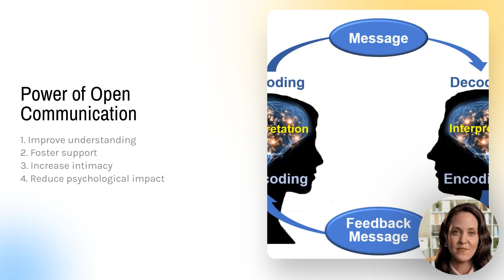Causes, Support & Solutions: How to Overcome the Stigma of Erectile Dysfunction | Mens Wellness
🤫 Are you or someone you know silently battling with a common but often misunderstood issue? 🙊

🔓 Join us on a journey to unlock the secrets behind a topic veiled in stigma and shame—Erectile Dysfunction (ED). In this powerful video, we're about to reveal the untold truths and provide a roadmap to overcome this hidden barrier to happiness.

Millions of men worldwide silently battle with the challenges of erectile dysfunction (ED), but the pervasive stigma surrounding this condition often prevents them from seeking the help they deserve. In this eye-opening video, we delve into the importance of erasing the stigma associated with ED and offer guidance on obtaining essential support and assistance.

👉 Understanding the Stigma:
Explore how societal misconceptions and expectations surrounding masculinity and sexual performance have created a suffocating stigma around ED, causing many men to suffer in silence. Discover why it's crucial to recognize that ED is a medical condition, not a reflection of one's masculinity.

📚 Education and Awareness:
Learn how we can combat ED's stigma by promoting public awareness and education. Discover the power of accurate information about ED's prevalence, causes, and effective treatments in encouraging men to seek help without fear of judgment. Uncover how educational campaigns, media representation, and open discussions can make a difference.

🌟 Self-Care and Emotional Well-being:
Find out how holistic self-care practices, such as exercise, a balanced diet, and stress management, can positively impact your sexual health. Explore the role of therapy and counseling in addressing underlying psychological issues and boosting overall well-being. Discover how resilience and confidence can be built through self-care and emotional wellness.

💑 Open Communication with Partners:
Learn why open and honest communication with your partner is key to overcoming ED's stigma. Discover how discussing fears, concerns, and emotions can deepen your bond, create a supportive atmosphere, and lead to intimate solutions. Explore how open communication can reduce anxiety and alleviate the psychological impact of ED on both partners.

🤝 Conclusion:
Join us in concluding this insightful journey towards breaking the silence around erectile dysfunction. Discover how overcoming feelings of shame and embarrassment is essential to receiving the help you need. Embrace the importance of encouraging education, fostering open communication, and providing support to combat the stigma and empower those affected by ED.

Don't let ED's stigma hold you back – watch this video to take the first step towards a healthier, more fulfilling life. 💪💬